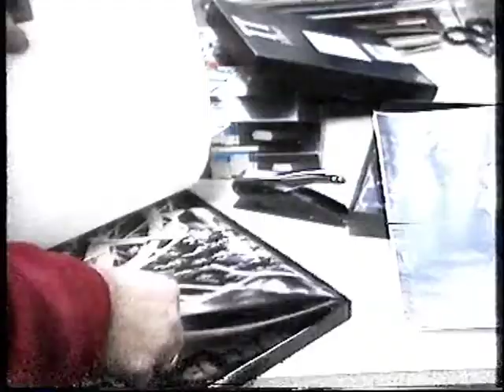TV-reportage uit 1993-afscheid van ex-provo Hans Tuynman met toespraken, gedichten en gamelanmuziek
Deze korte reportage uit 1993 had ik nog liggen op een vhs-band. In het nieuws- en actualiteitenprogramma NOVA werd een afscheidsplechtigheid gevolgd nav het overlijden van ex-provo Hans Tuynman (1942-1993). Ergens in het  Amsterdamse Havengebied werd hij op een drijvend eiland ten grave gedragen. De plechtige gebeurtenis werd opgeluisterd met toespraken, gedichten en... live-muziek... er werd Javaanse gamelanmuziek gespeeld door de Amsterdamse Gamelangroep, waar ik zelf in meespeelde. In de video ben ik enkele seconden spelend in beeld, zie ook de thumbnail van de video.